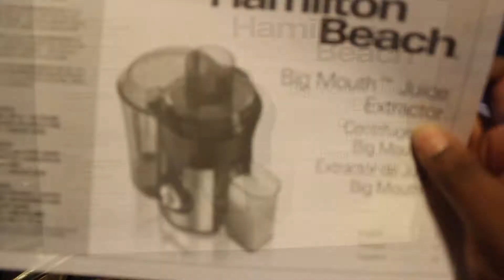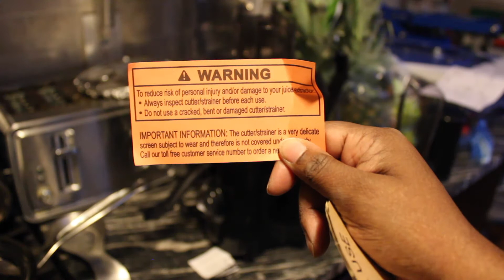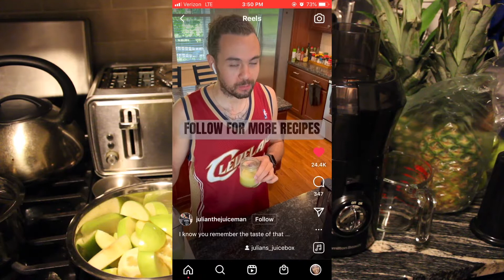Hamilton Beach Juicer Unboxing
Hey ya'll!  I hope everyone is well and safe.

Finally got my juicer!  I got the Hamilton Beach Big Mouth Juice Extractor.  I had to try it immediately so I made the Lemonade Stand juice seen on IG.

B. Araba (IG) - @beearabapresents
Art (IG) - @beearabadesign
Greeting Cards/Stationary (IG) - @ethnicitypassions
Photography (IG) - @beearaba_photo
Poetry/ Writings (IG) - @arabawritestoo
Cheri Coco (IG) - @chericoconline
Etsy Shop

Lyft Invite Code:  BERNICE74170

Camera: Canon EOS Rebel T3i Digital SLR Camera
Lens: EF-S 18-55mm f/3.5-5.6 IS Lens
Editing Software:  iMovie

⇣Drop It In The Mail:
B. Araba Wilson